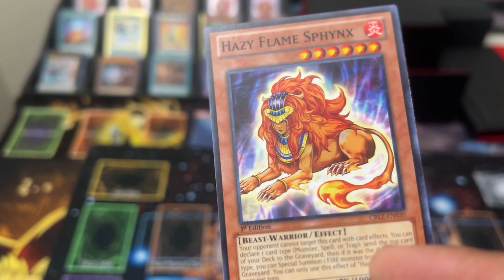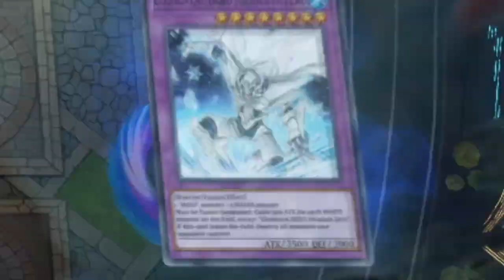The Most EPIC & Dramatic Duel in Master Duel ft. Destiny Heros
Pre-order a signed copy for yourself or a friend Prepare to be blown away by the most epic and dramatic Yu-Gi-Oh! video on YouTube. Experience intense card battles, breathtaking animations, and heart-pounding moments as legendary duellists clash in a battle for supremacy. Immerse yourself in the world of Yu-Gi-Oh! as this video delivers unparalleled excitement, epic duels, and dramatic storytelling that will leave you on the edge of your seat. Join YTDan and his Destiny Heros to NEVA MISS!

🔥 Welcome to YTDan Legendary Duelist, the ultimate destination for Yu-Gi-Oh! Enthusiasts! Join me, an ordinary man on an extraordinary mission to become the Greatest Duelist of all time! 💪